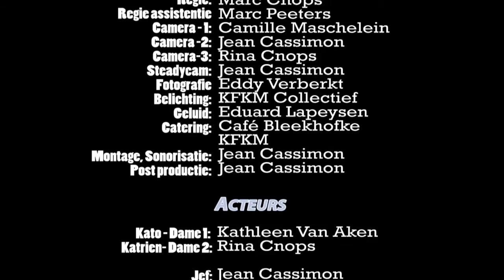Moppen oep se Mechels - Ladies Night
Twee vrienden beklagen zich over hun vrouwen. Deze hebben één avond in de week dat zij op stap gaan. De vrienden beginnen wel te twijfelen na een recente gebeurtenis waar mee ze geconfronteerd werden.